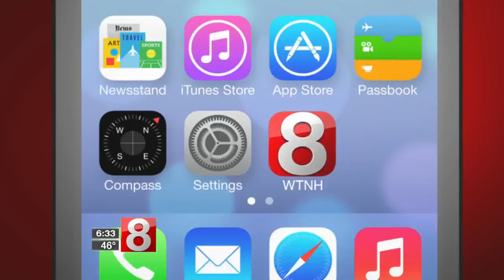Police: 1 person injured in New Haven shooting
Police are investigating a shooting that left one person injured in New Haven Friday morning.